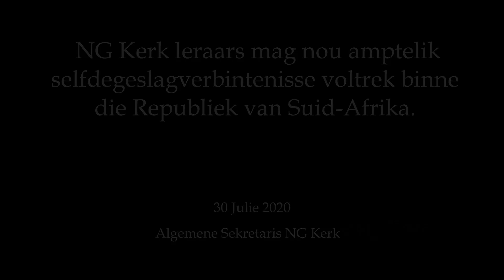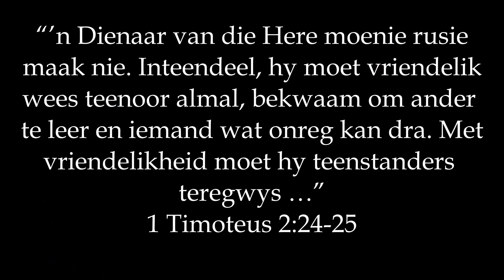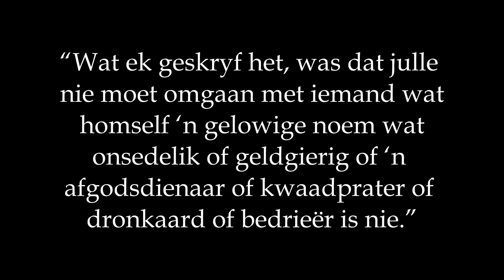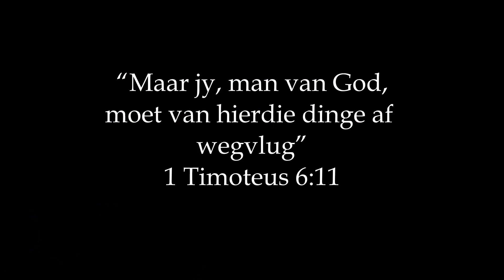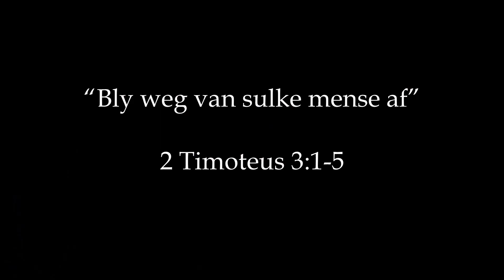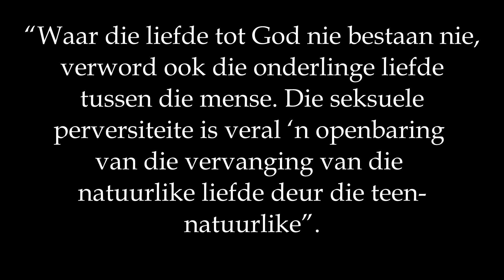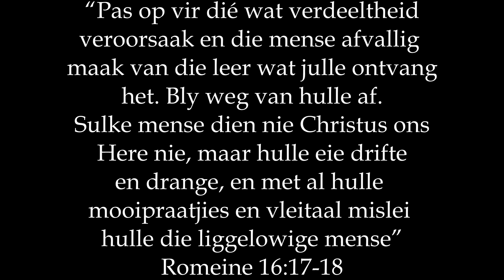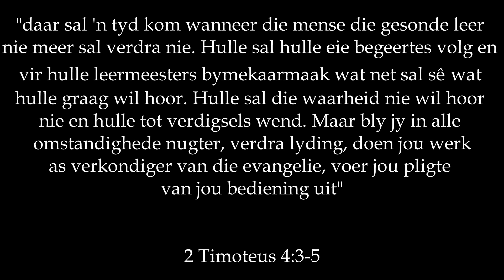Professor Willie Jonker oor selfdegeslagverbintenisse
Willie Jonker, Die Brief aan die Romeine (NG Kerk-Uitgewers: Cape Town, 1969)

Johan Heyns en Willie Jonker, Op Weg met die Teologie (NG Kerkboekhandel: Pretoria 1973)

Sien ook "Liberale Teologie in die NG Kerk. 'n Historiese Agtergrond"